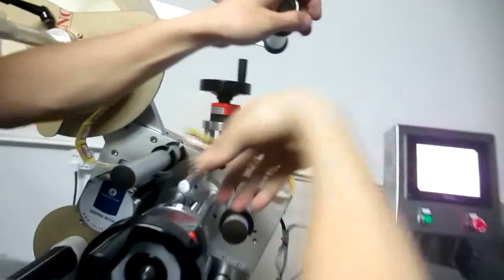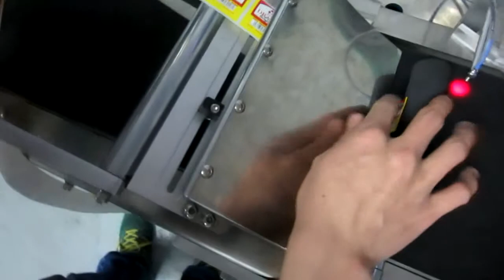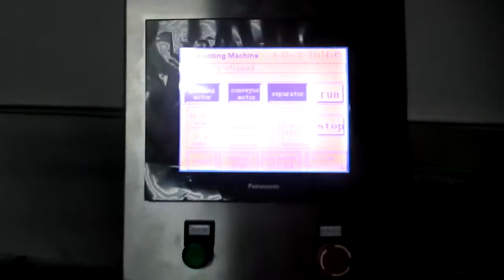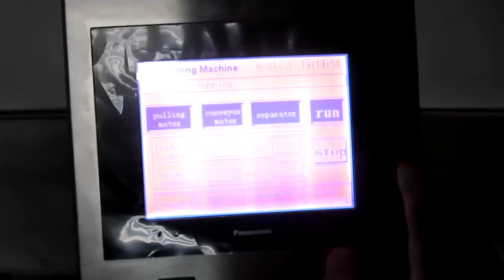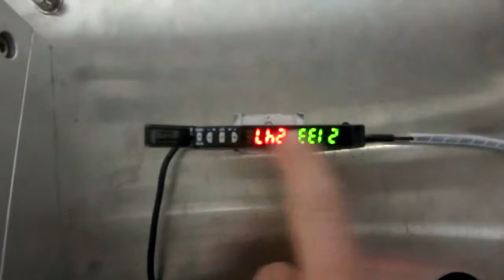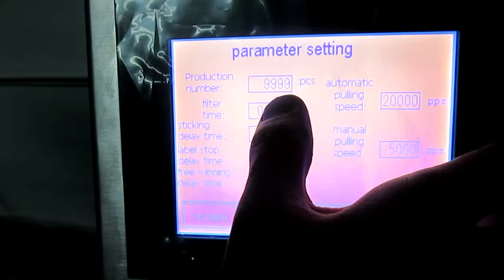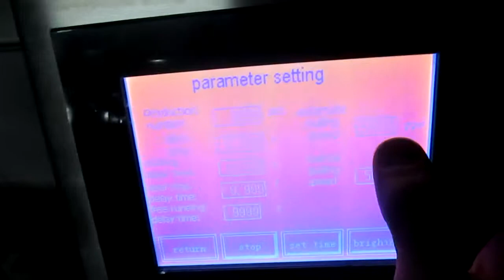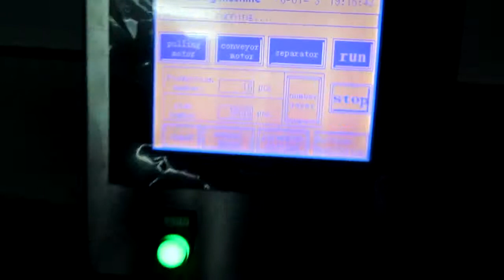Automatic Cards Labeling Machine , Teaching Video One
How to use Automatic Bags Labeling Machine

Feature
1.Adopt High stability German LEUZE labeling system, Panasonic PLC , Panasonic Signal transmission system.
operation is stable and high-speed
2.Using touch-screen control operating system, simple, practical, efficient;
3.Adapt variety shape of object in top labeling;
4.Screw adjustment to suppress body movements accurately;
5.Synchronization chain mechanism ensure labeling smooth and precise calibration;
6.Advanced technology of pneumatic coding system, print the batch number and expiry clearly.
7.Transmission-type rolling bottles, make sure the labels attached more firmly;
8.Labeling transparent label without bubble and wrinkle;
Specification
1.Label width: 20-150mm
2.Label length: 6-150mm
3.Products Diameter:
Length: 40mm-280mm
Width: 40mm-200mm
Height: 0.2mm-2mm
4.Max Outside diameter of label roll: φ280mm
5.Inside diameter of label roll: φ76mm
6.Max Labeling speed: 200pcs /min
7.Accuracy of labeling:±0.5-1mm
8.Power: 220V/110V 50/60Hz    1200W
9.Air Pressure: 4- 6 bar  or  0.4 -0.6 Mpa
10.Machine Net Weihgt : 180KG
11.Machine Dimension: 2200mm x 700mm x 1450 mm

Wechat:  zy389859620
Skype: printer-manufacture